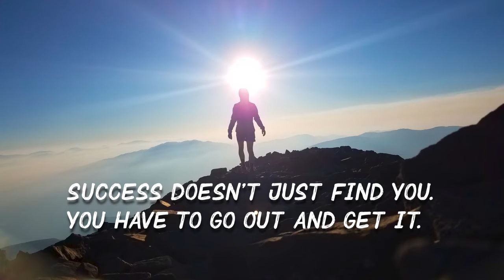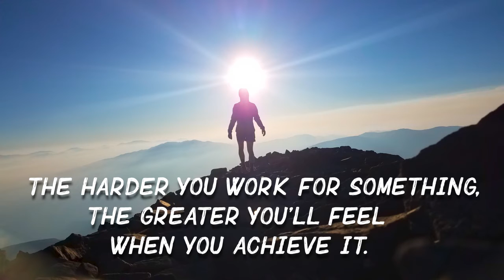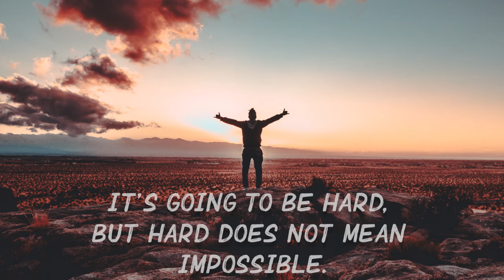Best Inspirational Music with Quotes For Relaxing your Brain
Best Inspirational Music can help you find deep relaxation, relieve anxiety, and find peace. I've created my channel as a place to visit, relax and find peace.